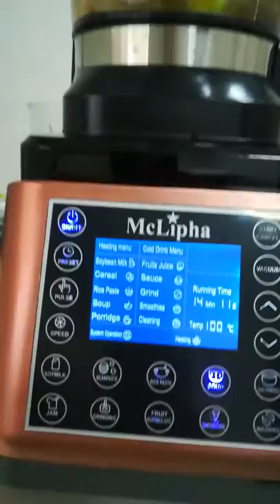Lowest Noise Cold and Heat Vacuum Blender -Vegetable and Fruit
SKYPE:goldenkingcn